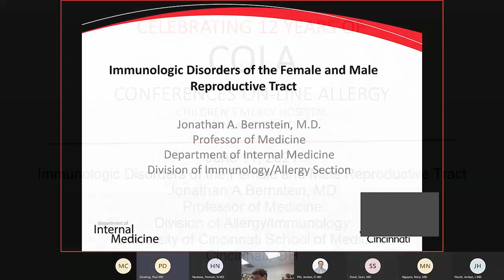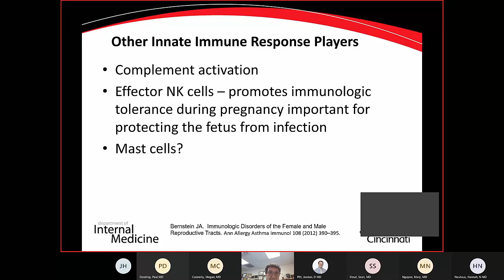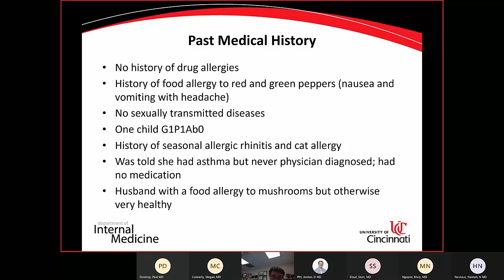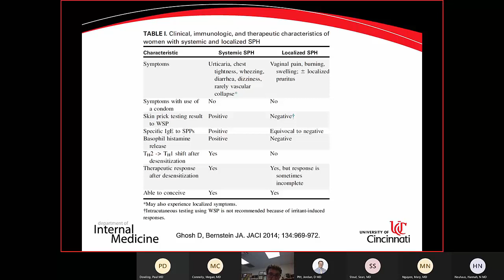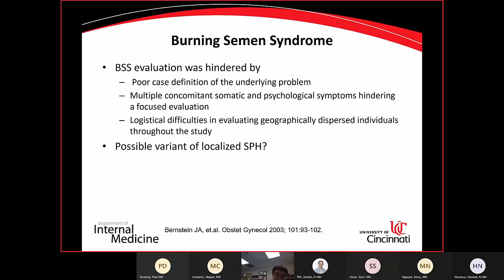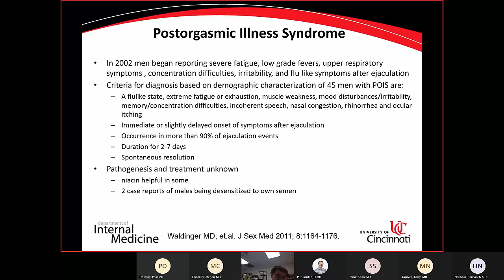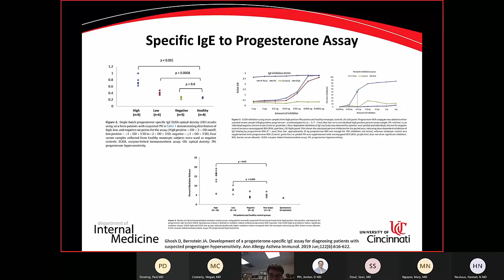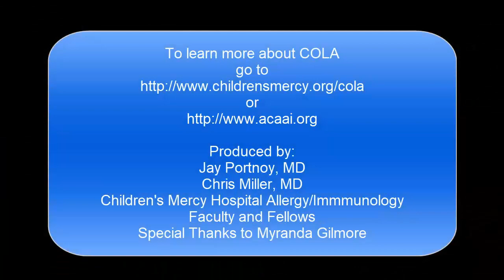Reproductive Tract Allergies (Bernstein)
Dr. Jonathan Bernstein discusses Immunologic disorders of the femail and male reproductive tract.